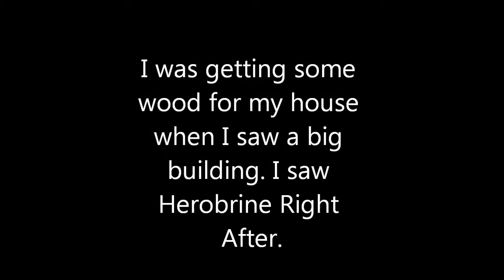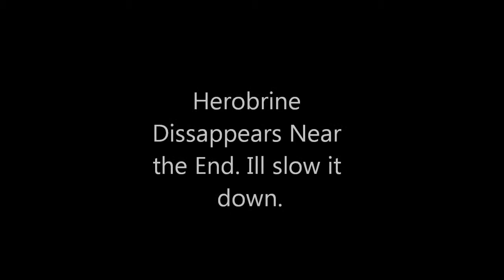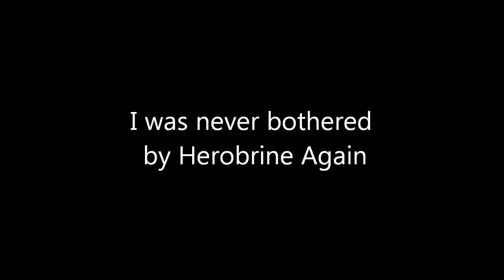Herobrine Sighting 1.5.2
I Found Herobrine and Now Im Scared

By the Way, The Background Noises is me messing with my
Broken Headset